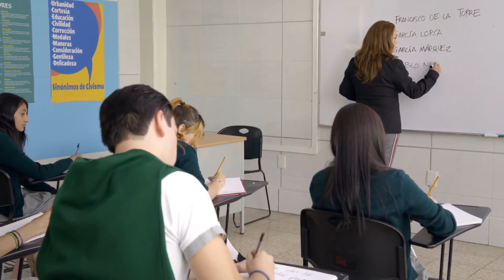Lydia vive un noviazgo tóxico con Gonzalo | Al que es puro... | Como dice el dicho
Lydia es novia de Gonzalo, quien la trata muy mal. Hugo se cambia a la escuela donde estudian Lydia y Gonzalo y se dará cuenta de como Lydia es maltratada por su novio.